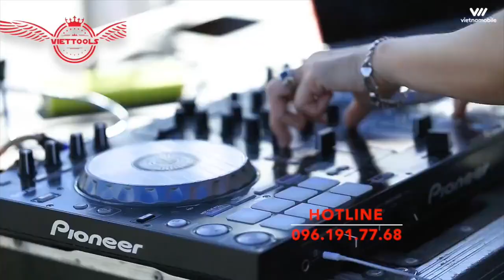HÀNH TRÌNH XÂY GIẤC MƠ CỦA VIETTOOLS/VIETTOOLS PROFESSIONAL TEAM BUILDER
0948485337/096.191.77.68